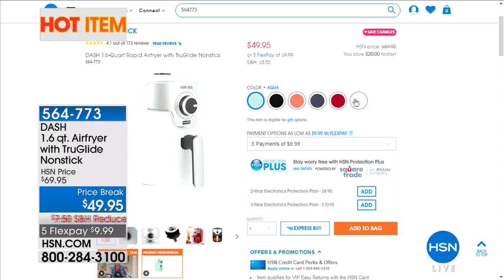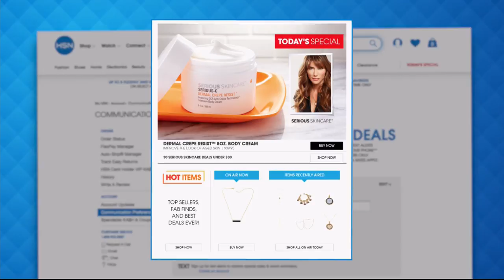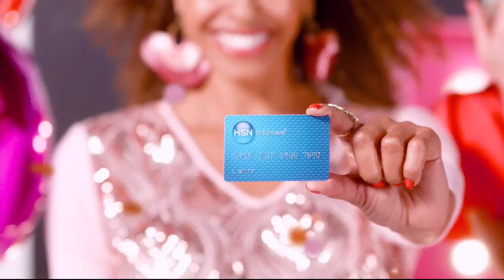HSN | Storage & Organization Celebration 07.08.2018 - 02 AM